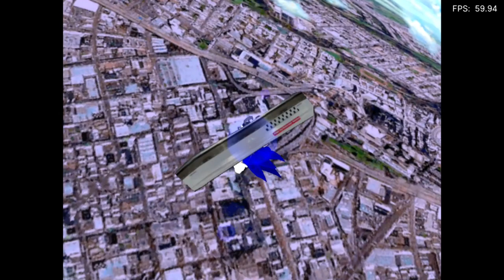Is Sonic Adventure 2 Battle Playable? RetroArch Performance [Series X | Dolphin]